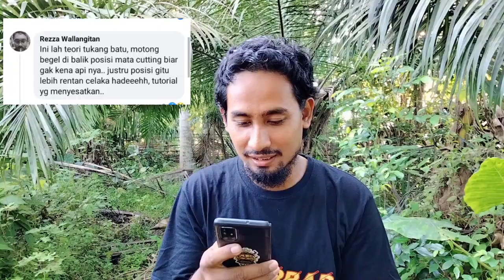KLARIFIKASI CARA MEMOTONG BESI DENGAN GURINDA YANG BENAR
cara memotong dengan gerinda yang benar di sini menjelaskan klasifikasi dari pada komentar  teman-teman dan teknik memotong dengan aman atau yang beresiko terima kasih
R BUILDER5